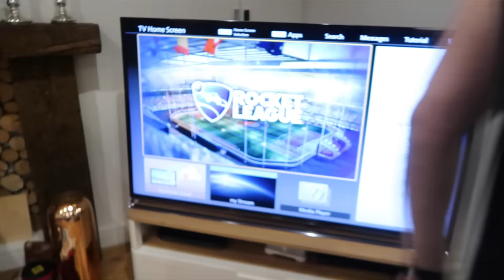FAIL OF A DAY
Clothes Info … (TBC)

Don’t forget to turn those notifications on!!

Sean 425, 91 Western Road, Brighton, BN1 2NW